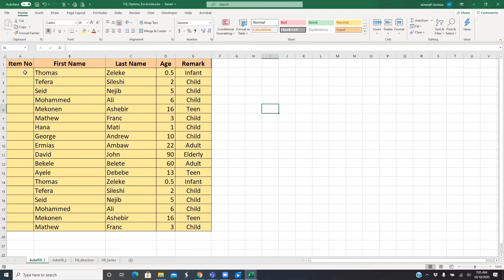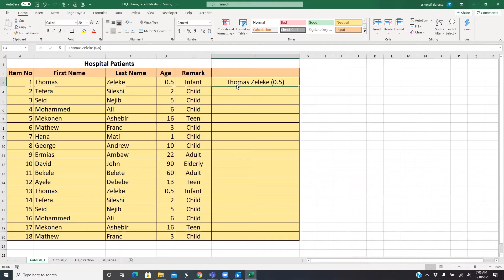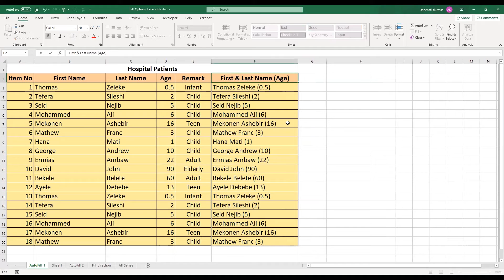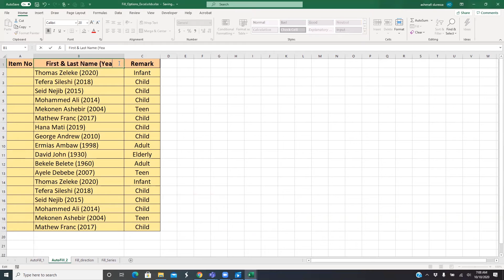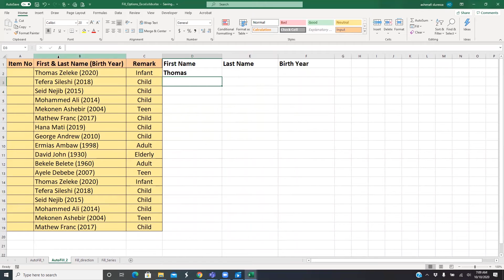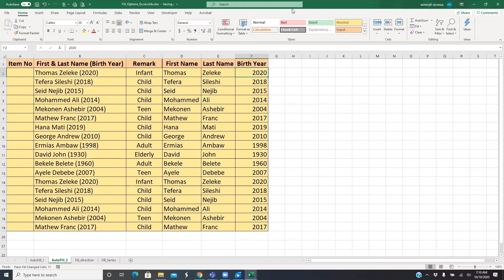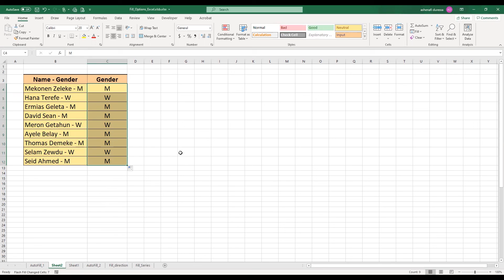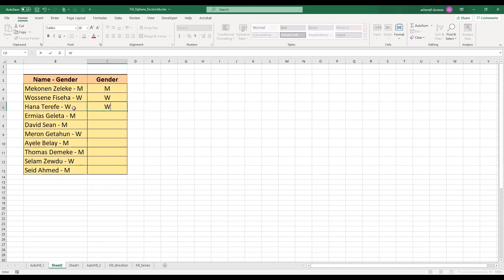#10 Flash Fill in Excel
Flash Fill is a very powerful shortcut in Excel. ፍላሽ ፊል በጣም ጠቃሚ የሆነ ብዙ ዳታ ነገሮችን ባቋራጭ እና በፍጥነት እንድናከናውን የሚረዳን ቀላል ዘዴ ነው:: You need to have Excel 2013 or recent version.